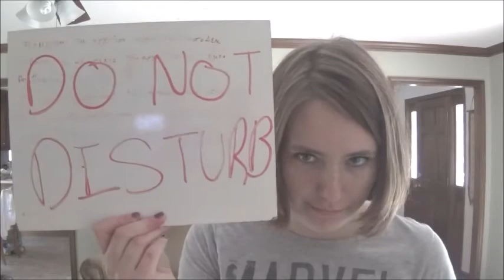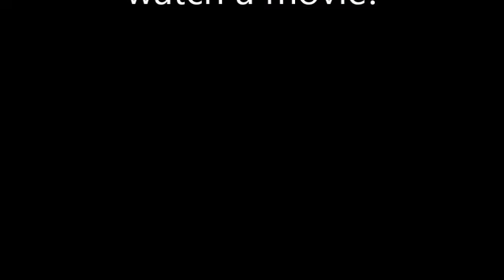Introduction Into Marvel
There are so many Marvel characters! Who can keep track? Here's an introduction to some famous characters.